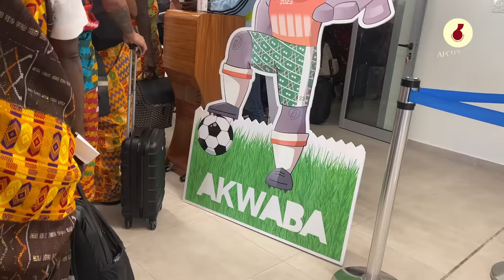AFCON 2023 : BLACK STARS DEPARTURE AND ARRIVAL AT COTE D'IVOIRE